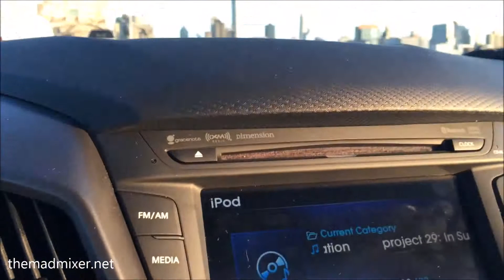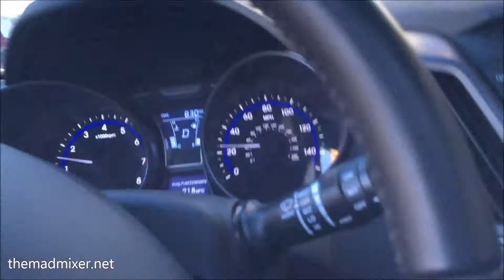Cruising Above the City . . . in my spaceship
. . . and listening to project 29 . . . of course :-)